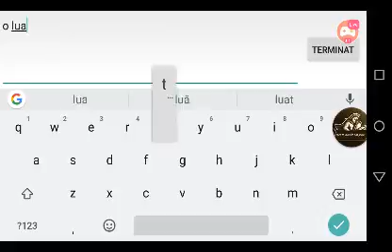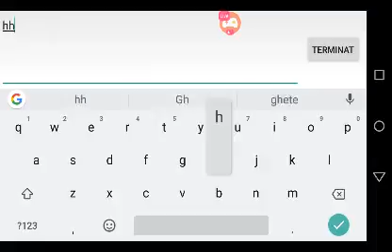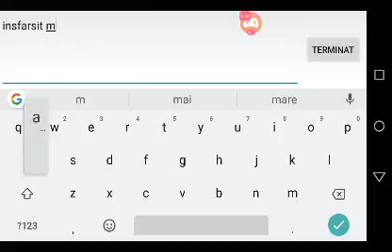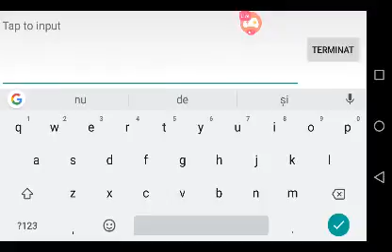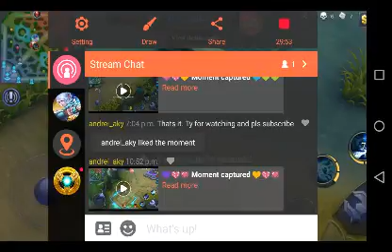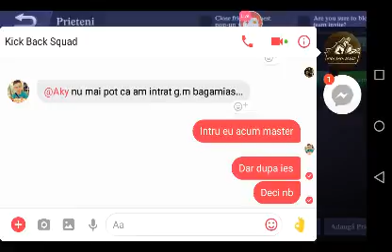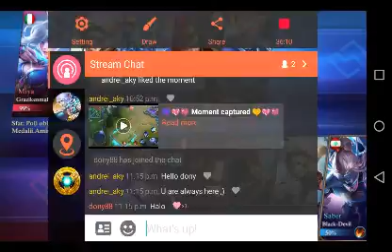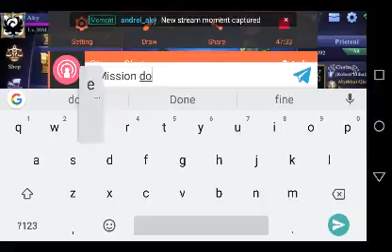From Elite to Master